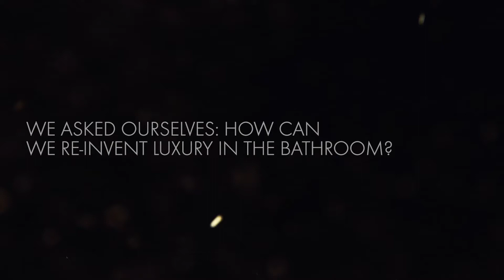AXOR Edge | Architectural bathroom design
The cube. Discovered as an artistic object by avantgarde devotees in the early 20th century. Further developed in AXOR Edge. A luxurious symbiosis of geometric bodies and ultra-precision. A masterpiece through and through. Cube by cube. Assembled asymmetrically into an impressive whole. The mixers break through boundaries in both aesthetic and technical terms. Manufactured with diamonds. For ultra-precise edges and surfaces that border on perfection. Also embellished in part with fine structures. A sign of the highest standards for its select group of owners.